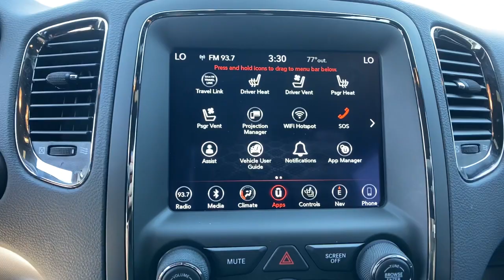2018 Dodge Durango Orlando, Deltona, Sanford, Oviedo, Winter Park, FL JC255895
White Knuckle Clearcoat Used 2018 Dodge Durango available in 750 Towne Center Blvd., Sanford, Florida at CDJR of Seminole County. Servicing the Orlando, Deltona, Sanford, Oviedo, Winter Park, FL area.

White Knuckle Clearcoat 2018 Dodge Durango R/T AWD 8-Speed Automatic HEMI 5.7L V8 Multi Displacement VVT Local Trade, Seminole County Value Line Program- Sold as is with all faults- Some cars need work not included in, All used cars have cosmetic blemishes- price reflects issues - sold as is with all faults, AWD, 7 & 4 Pin Wiring Harness, Apple CarPlay, Apple CarPlay/Android Auto, Blacktop Package, Brake assist, Bumpers: body-color, Class IV Receiver Hitch, Gloss Black Badges, Gloss Black Exterior Mirrors, Google Android Auto, Heavy-Duty Engine Cooling, Lux Leather Trimmed Bucket Seats, Navigation system: Garmin, ParkView Rear Back-Up Camera, Power Liftgate, Power Sunroof, Quick Order Package 25S (DISC), Radio: Uconnect 4C Nav w/8.4 Display, Rear Load Leveling Suspension, Trailer Tow Group IV, Wheels: 20 x 8.0 Gloss Black Aluminum.Seminole County Value Line Program- Sold as is with all faults- Some cars need work not included in advertised price- Some cars have cosmetic blemishes-price reflects issues. Recent Arrival!Vehicle pricing includes all offers and incentives. Sales tax, registration fees, dealer installed options, reconditioning costs, and $999 dealer fee not included in all vehicle prices shown and must be paid by the purchaser. While great effort is made to ensure the accuracy of the information on this site, errors do occur so please verify information with a customer service rep.